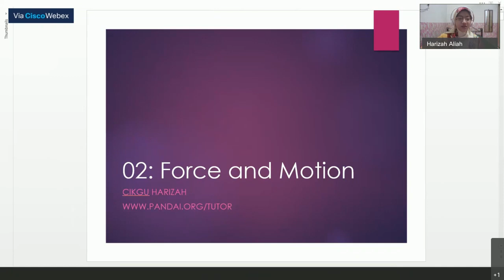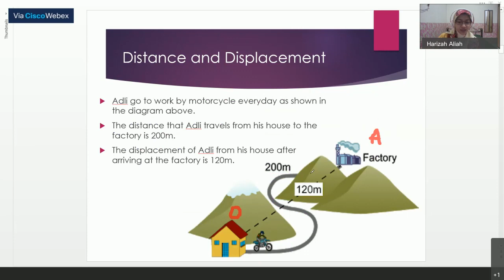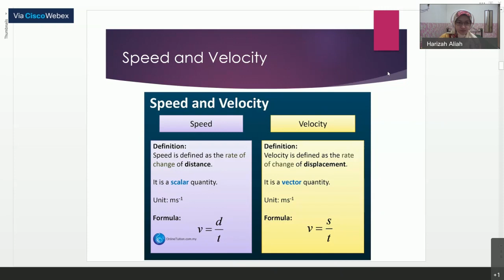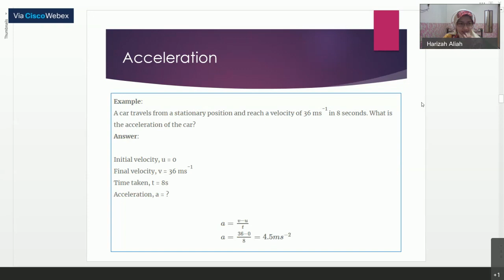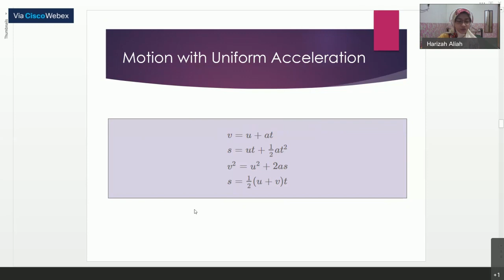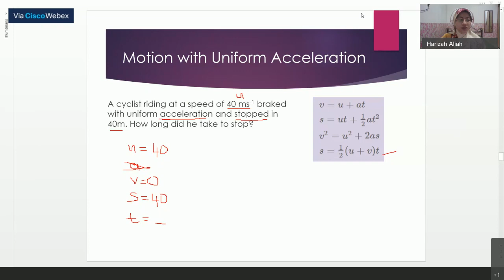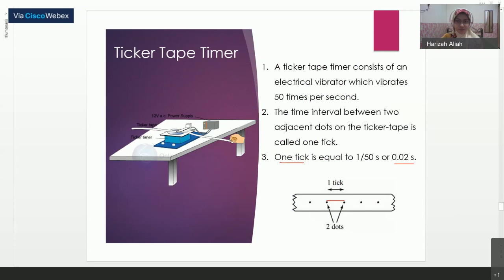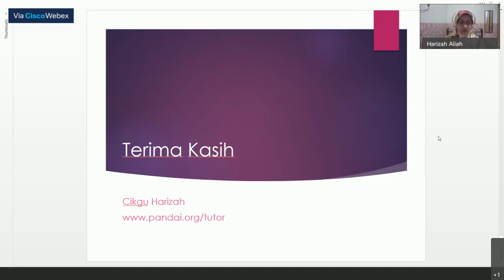[ LIVE WEBINAR ] Physics Form 4 - Force and Motion | Cikgu Harizah